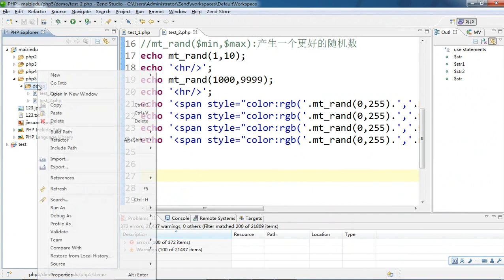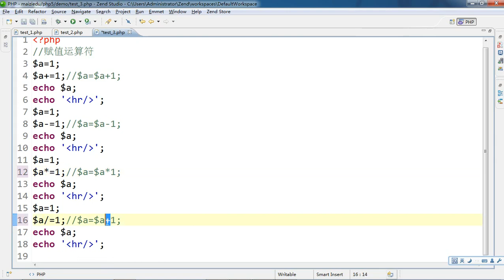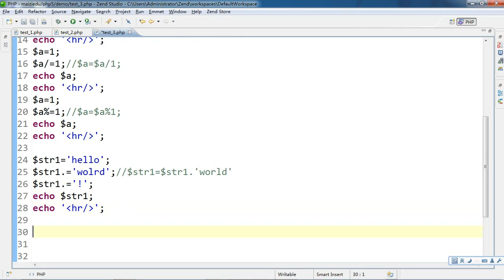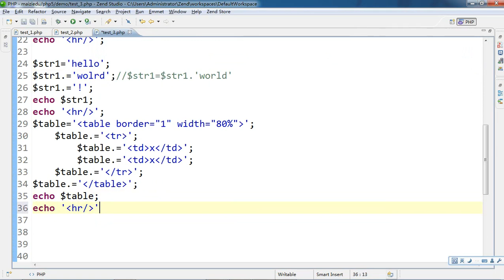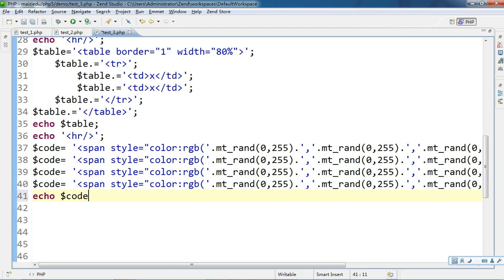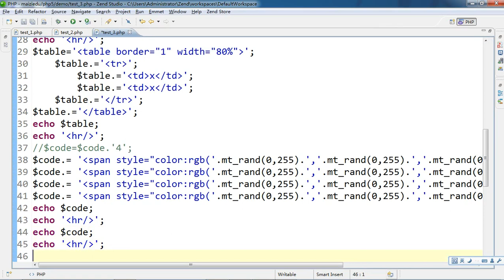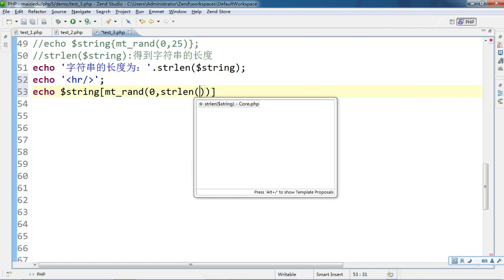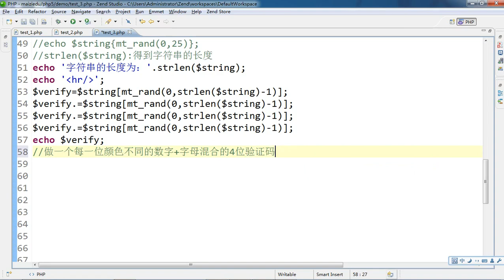PHP语言编程基础16 PHP运算符赋值运算符 4 3